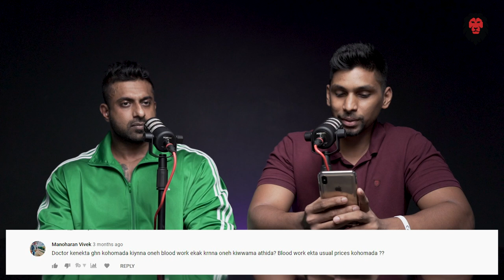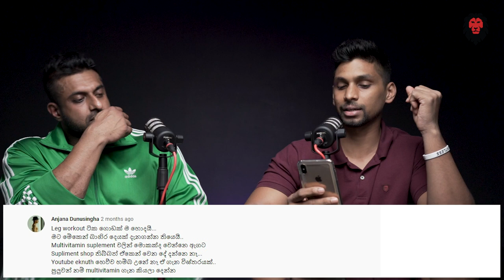ස්වයන් වින්දනය කරොත්? අම්බො! මෙහ් ප්‍රශ්න 10 bodybuilding ඩොක්ටර් ටත් අමාරු වෙයිද?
ස්වයන් වින්දනය කරොත් කෙට්ටු වෙනවද? Gym ගියාම පුරුශ ලින්ගය පොඩ් වෙනවද?
අම්බො මෙහ් ප්‍රශ්න වලට උත්තර හොයන්න ගෙනාවා කලින් විඩියො එකෙ හිටපු ඩොක්ටර් සචින් ව. මෙහ් විඩ්යො එකෙ කතා කරන ප්‍රශ්න 10 අපි හැමොටම අනිවාරෙන් වැදගත් වෙයි, එ නිසා අනිවාරෙන් ඉවර වෙනකන්ම බලන්න.
Today's video we discuss many interesting questions, Does masturbation lead to muscle loss? does your penis length decrease when you go to the gym? can you build muscle without PED's? and so much more

sexual health
bodybuilding supplements
doctor Sachin
Fitness island
school of fitness LK